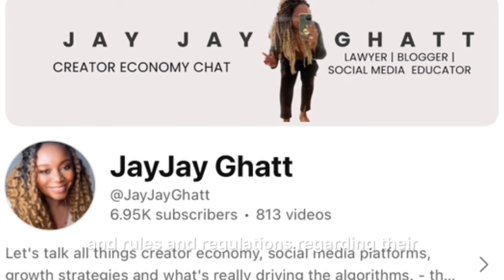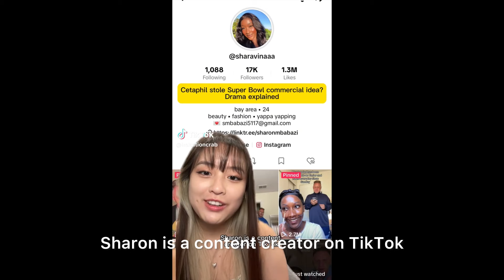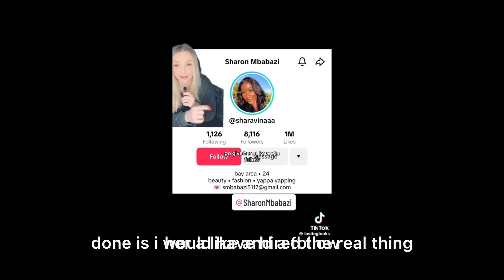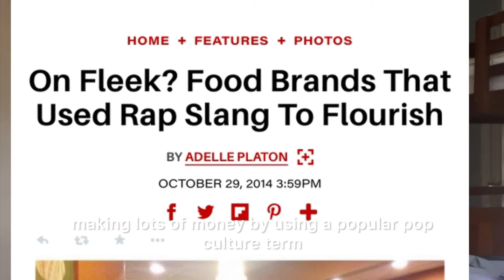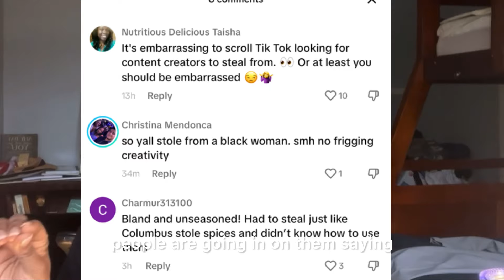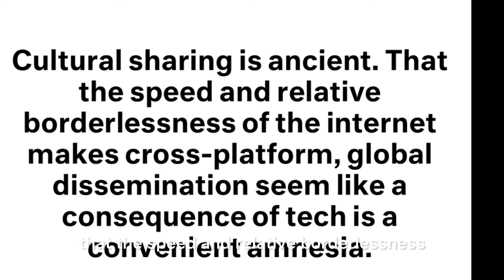What happened when a Tik Tok Creator Accused a Brand of copying their Tik Tok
In this video, I discuss how Tik Toker Sharon Mbabazi's Tik Tok Series about her and her step dad bonding over football using Taylor Swift and Travis Kelce's relationship as a bridge was apparently co-opted by an agency that pitched the concept to skincare brand Cetaphil which turned the series into a Super Bowl ad without advance credit, approval or compensation,

Time Stamps/Chapters
WATCH:
00:00: Intro
01:00 Video Agenda
01:29 Tik Tokkers Review Copy Theft Scandal
02:24 Basics of Intellectual Property
03:27 Types of Intellectual Property
04:18 Rights You Get in Copyright
05:00 Why Sharon's Case is So Strong
05:45 How Cetaphil Can it Right
06:20 Commodotizing Black Creators
08:00 What Cetaphil Should do

**Learn More From Me! Let’s Work Together! **

**  Grab my Free Tools ***

***Creator Kits ***

**  Legal Templates ***
Don’t start from scratch when trying to protect your content and rights. I am a media and tech lawyer by trade and assembled some simple easy docs for fellow creators on my Etsy shop,

*** Hire one of my expert friends ***
Hire an Expert/Enroll in A Course/Bootcamp
 Meagan Williamson: Pinterest Community